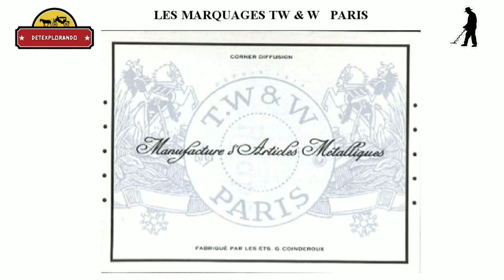DETECCIÓN METÁLICA EN URUGUAY 🇺🇾 - Encuentro BOTÓN ANTIGUO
Les dejo este video cortito de una de nuestras últimas búsquedas donde salió  un HERMOSO BOTÓN ANTIGUO